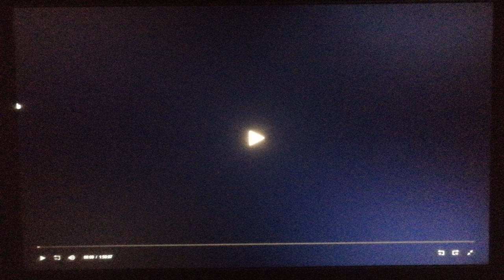20th Century Fox (2003)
From The League Of Extraordinary Gentlemen (2003)